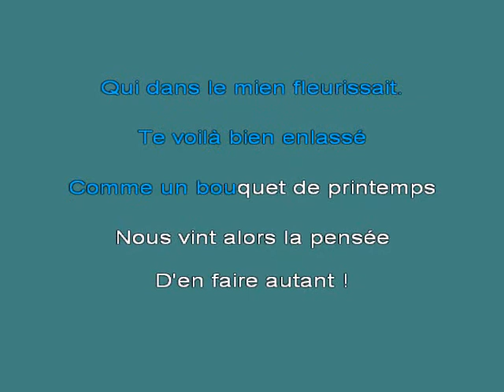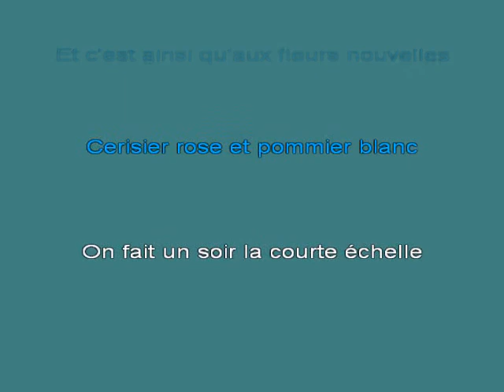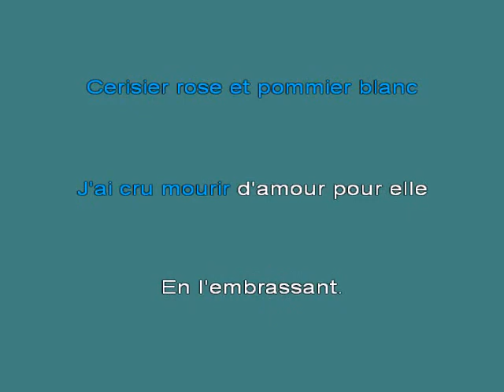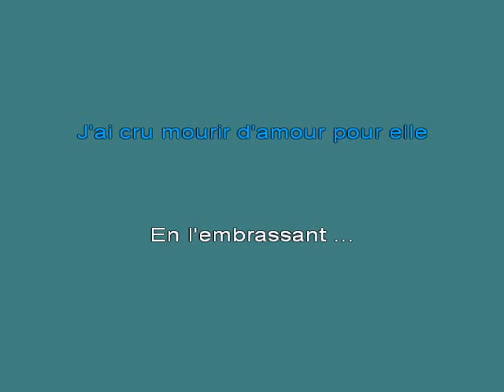Fernand Gignac Cerisier Rose Et Pommier Blanc [karaoke]